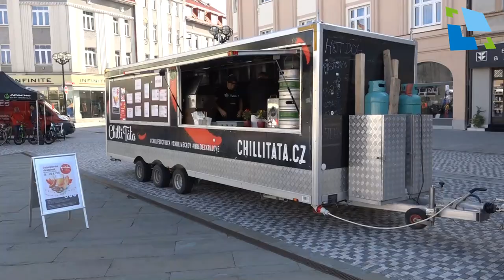Den bez aut 2019 v Hradci Králové